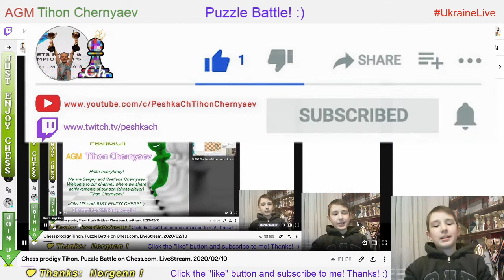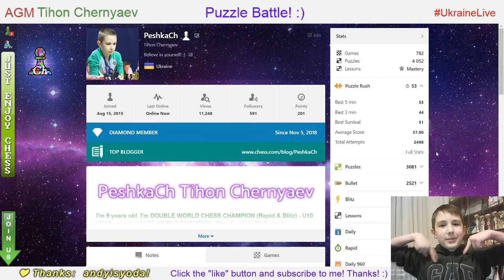Chess prodigy Tykhon. Puzzle Battle on Chess.com. LiveStream. 10/02/2020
Puzzle Battle:
   1:02 - PeshkaCh vs CrackLionIX (44 : 20)
   4:46 - PeshkaCh vs gejimayu (38 : 40)
   8:46 - PeshkaCh vs Zorbos (40 : 25)
12:37 - PeshkaCh vs Igor_Tupichinskiy (42 : 33)
17:07 - PeshkaCh vs gejimayu (42 : 37)
21:27 - PeshkaCh vs AnthonyAtanasov (44 : 39)
24:56 - PeshkaCh vs gejimayu (40 : 38)
28:55 - PeshkaCh vs ripley123 (44 : 27)
32:16 - PeshkaCh vs allvim (43 : 6)
35:46 - PeshkaCh vs AnthonyAtanasov (43 : 35)
39:15 - PeshkaCh vs AnthonyAtanasov (39 : 28)
42:43 - PeshkaCh vs gejimayu (28 : 35)
45:34 - PeshkaCh vs AnthonyAtanasov (39 : 41)
48:44 - PeshkaCh vs mattcolins2025 (35 : 33)
51:54 - PeshkaCh vs AnthonyAtanasov (40 : 42)
55:23 - PeshkaCh vs AnthonyAtanasov (35 : 35)